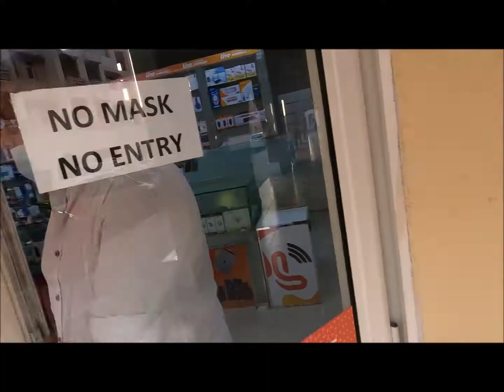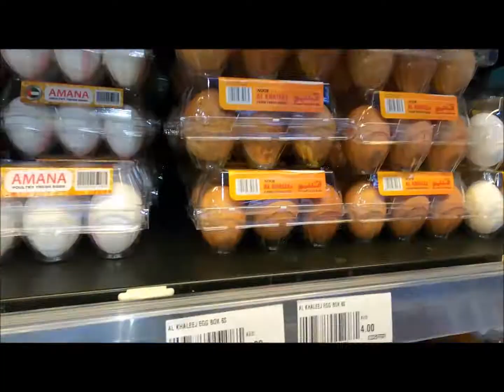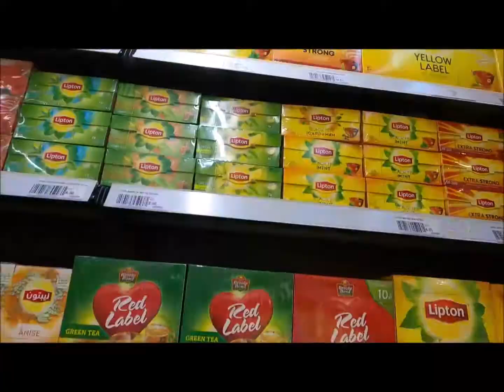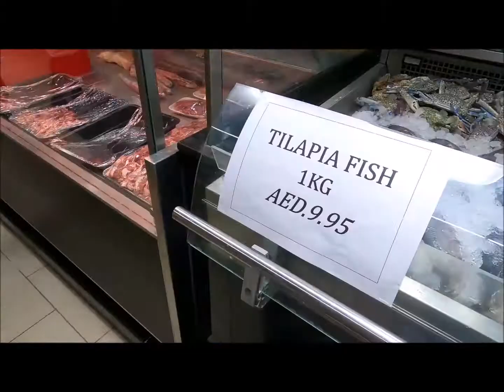Gained a new subscriber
Today i went for grocery shopping in big mart,